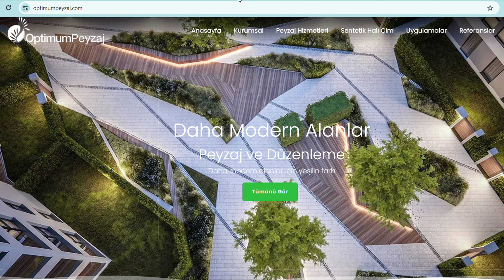EKMEK YERİNE DE KULLANILIR ! MANYOK BİTKİSİ NEDİR? MANYOK BİTKİSİ NE İŞE YARAR?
Manyok, tropikal bölgelerde yaygın olarak yetiştirilen, nişasta bakımından zengin ve besleyici bir köklü bitkidir. Özellikle Afrika, Güney Amerika ve Asya'da önemli bir besin kaynağı olarak tüketilir.

Manyok Bitkisinin Özellikleri:
Köklü Bir Bitki: Manyok, yer altında yetişen kalın ve nişastalı kökleriyle tanınır. Bu kökler, bitkinin besin deposu olarak görev yapar.
Tropikal İklim Bitkisi: Sıcak ve nemli iklimleri sever, bu nedenle tropikal ve subtropikal bölgelerde yetiştirilir.
Kuraklığa Dayanıklı: Kuraklığa oldukça dayanıklı bir bitkidir. Bu özelliği sayesinde suyun kıt olduğu bölgelerde bile yetiştirilebilir.

Çeşitli Türleri: Manyokun farklı çeşitleri vardır. Bazı çeşitler tatlı, bazıları ise acıdır. Acı çeşitlerdeki siyanür içeren maddeler, doğru işleme yöntemleriyle giderilmelidir.
Çok Yönlü Kullanım: Manyok kökü, ekmek, un, nişasta, içecek ve diğer birçok gıda ürününün yapımında kullanılır. Yaprakları ise sebze olarak tüketilebilir.

Manyok Bitkisinin Faydaları:
Yüksek Enerji Kaynağı: Nişasta içeriği sayesinde vücuda yüksek miktarda enerji sağlar.
Besleyici Değer: Karbonhidratların yanı sıra bazı vitamin ve mineralleri de içerir.
Ekonomik Önem: Özellikle gelişmekte olan ülkelerde önemli bir ekonomik gelir kaynağıdır.
Kuraklık Koşullarına Uyum: Kuraklığa dayanıklı olması, suyun kıt olduğu bölgelerde beslenme güvenliğini sağlar.

Manyok Bitkisinin Kullanım Alanları:
Gıda: Ekmek, un, nişasta gibi birçok gıda ürününün yapımında kullanılır.
Hayvan Yemi: Manyok yaprakları hayvan yemi olarak değerlendirilir.
Endüstri: Nişastası, tekstil, kağıt ve yapıştırıcı gibi endüstrilerde kullanılır.